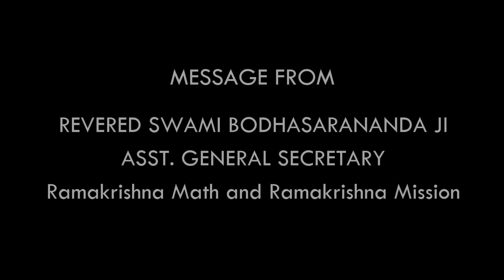Swami Bodhasarananda's message for Prabuddha Bharata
Speech by Revered Swami Bodhasarananda ji,  Asst. General Secretary, Ramakrishna Math and Mission on the occasion of the 125th-anniversary celebrations of the "Prabuddha Bharata" journal. The journal was started by Swami Vivekananda in 1896 and it has been an important medium for spreading the message of India's ancient spiritual wisdom all over the world.

Prabuddha Bharata Campaign:

In order to promote the journal, we request every admirer and follower of Swami Vivekananda to get at least 5 new subscribers for Prabuddha Bharata every year. That will be a great Seva done by you to further the cause of Swami Vivekananda, Prabuddha Bharata, and India.